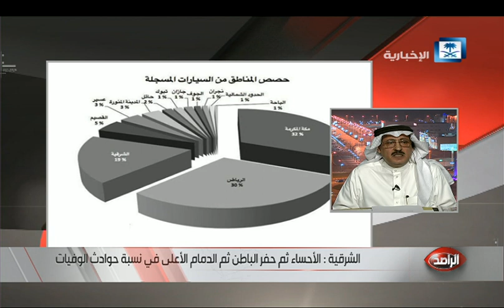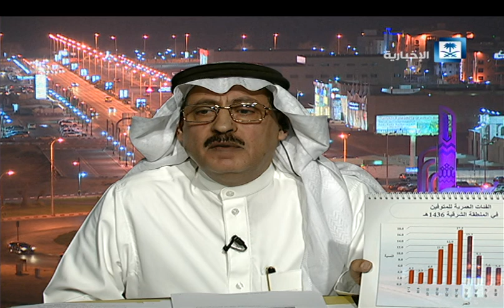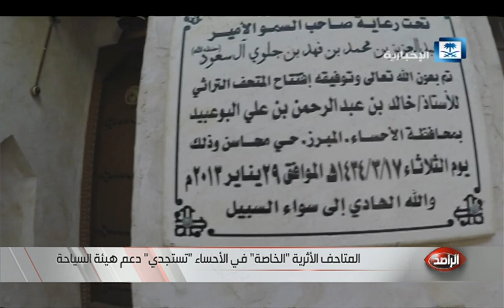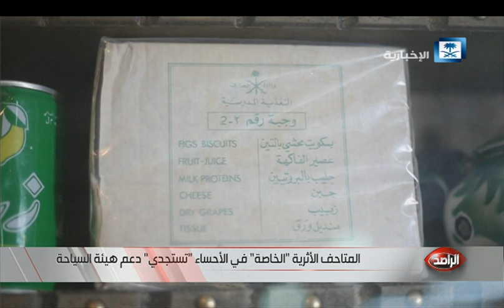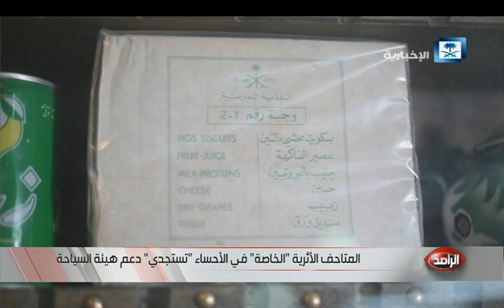حلقة الراصد كاملة - 12/11/2015